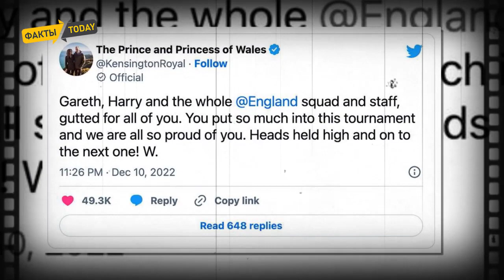Уильям и Кейт вместе с Джорджем Шарлоттой и Луи приехали в Сандрингем отпраздновать Рождество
Великобритания погрузилась в атмосферу празднования Рождества, однако эстафетную палочку народу передала именно королевская семья, которая в воскресенье посетила торжественную службу в церкви Святой Марии Магдалины. Всё внимание вновь приковано ни к Карлу III и его супруге королеве-консорт Камилле Паркер-Боулз, которые сегодня примают всех представителей монаршей семьи в Сандрингемском дворце, а ПРИНЦ УИЛЬЯМ И КЕЙТ МИДДЛТОН вместе со своими детьми принцами Джорджем, Луи и принцессой Шарлоттой. Для семьи Уэльских — это первое Рождество в новом статусе, более того, для принца Луи — это также дебютное появление на публике во время посещения праздничной службы. Для торжественной рождественской прогулки Кейт Миддлтон выбрала приталенное платье-пальто цвета хвои и шляпку в тон, принцесса Шарлотта предстала перед публикой в бордовом наряде. А вот мужская половина семьи, в особенности принцы Уильям и Джордж отдали предпочтение тёмно-синим классическим костюмам с белой рубашкой и пальто. Юный Луи также придерживался тёмной гаммы, однако вместо брюк на принце были шорты, гольфы и расклешённое к низу пальто.